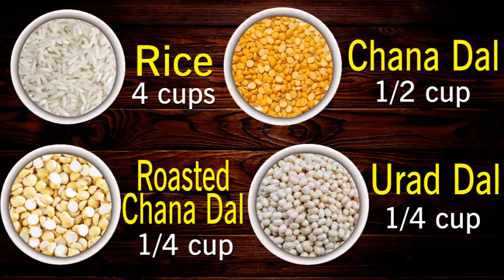మురుకులు కరకరలాడుతూ రావాలంటే ఇలా చేయండి | Murukulu | Crispy & Tasty Murukulu | Janthikalu|Chakkilalu